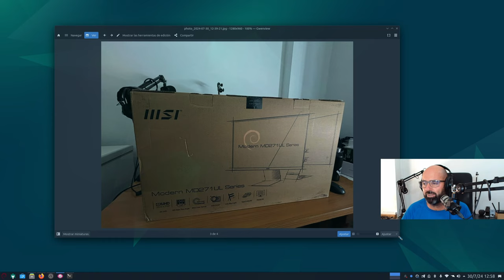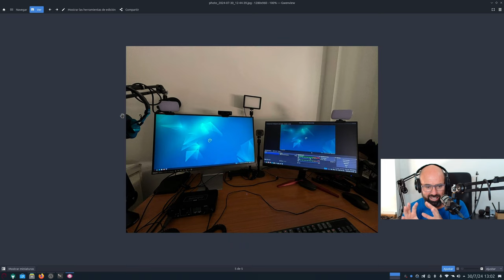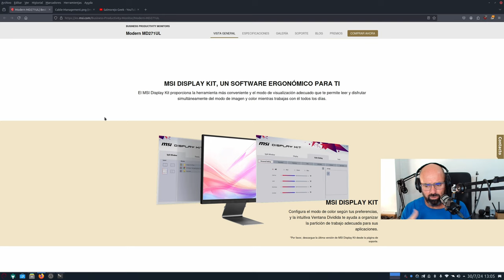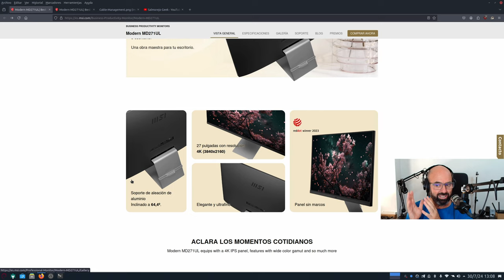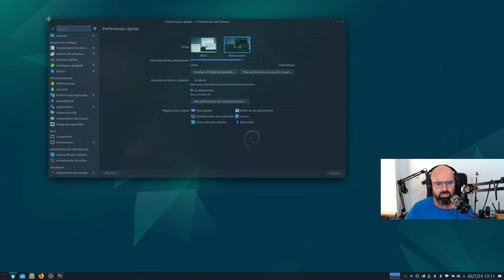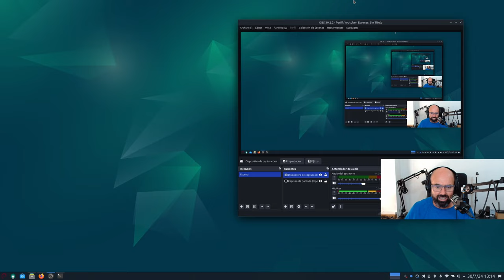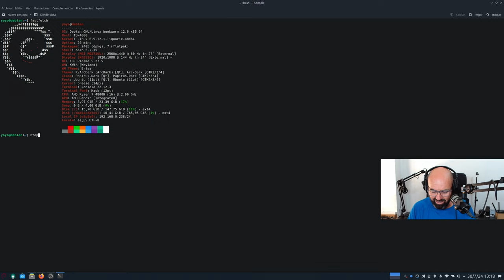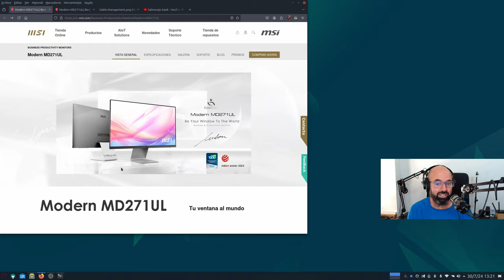Nuevo monitor 4K en mi setup Linux y Windows (MSI Modern MD271UL) Trabajando en Gnome y Plasma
Estreno monitor 4K (3840x2160) 27" pulgadas formato 16:9 en mi setup de Linux y Windows, un MSI Modern MD271UL. Os cuento qué tal se adapta en Linux en el escritorio Gnome y Plasma en sus últimas versiones y en Debian 12 Plasma 5.27.x.